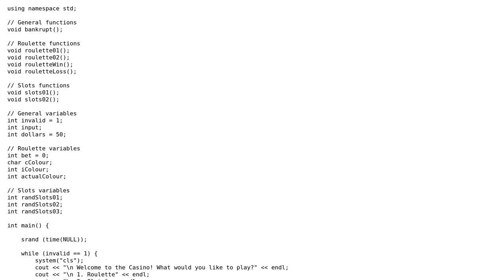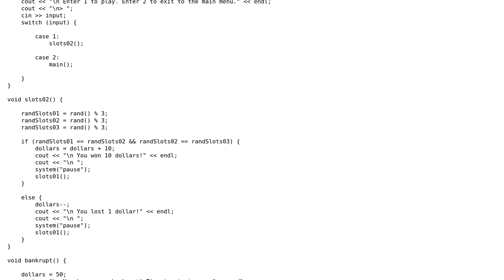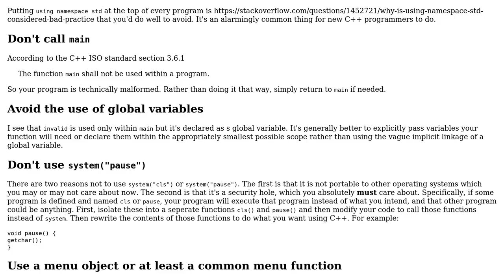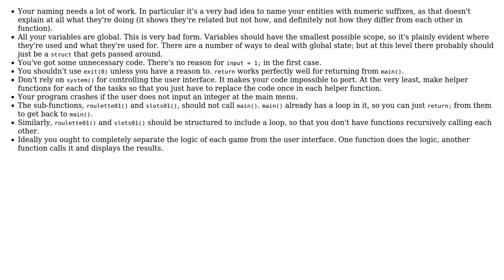Code Review: Text-based casino game (2 Solutions!!)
Code Review: Text-based casino game

With thanks & praise to God, and with thanks to the many people who have made this project possible! | Content (except music & images) licensed under CC BY-SA | Music | Images & others | With thanks to user Snowbody user Jamal user Elliot Morgan user Edward and the Stack Exchange Network Trademarks are property of their respective owners. You are responsible for your own actions.